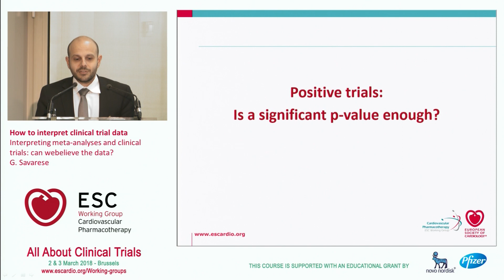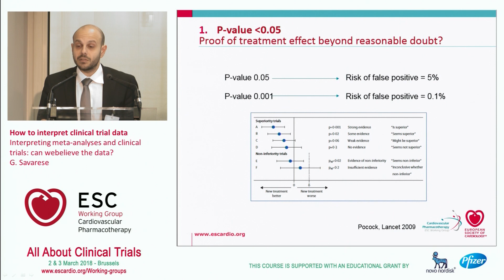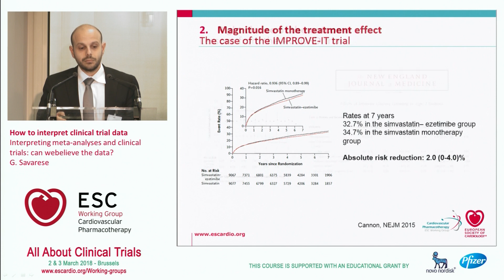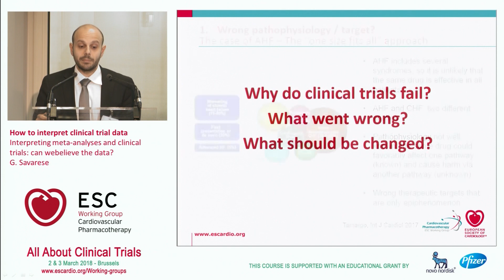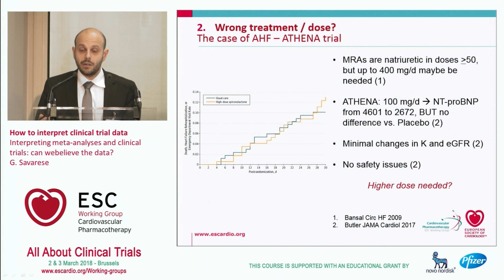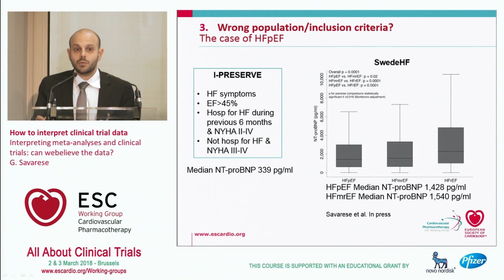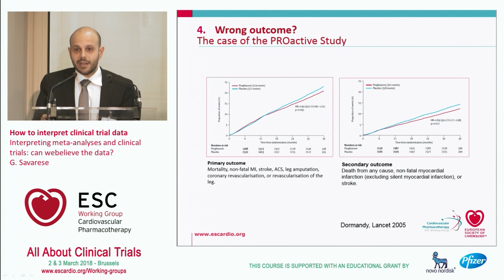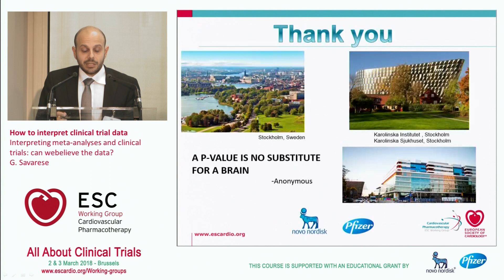Interpreting meta-analyses and clinical trials: can we believe the data? - G. Savarese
This presentation focuses on important study design/statistical issues that needs to be considered for the interpretation of randomized controlled trials and meta-analyses results.